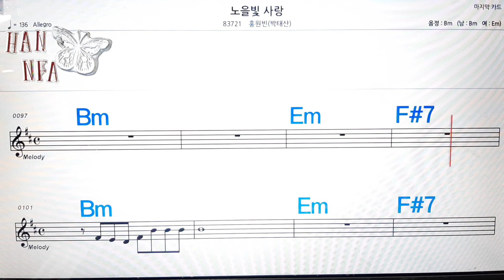노을빛 사랑/홍원빈(박태산)💋노래방, 코드 큰 악보, 반주 가라오케, 가사💖Karaoke, Sheet Music, Chord, Lyrics , MR